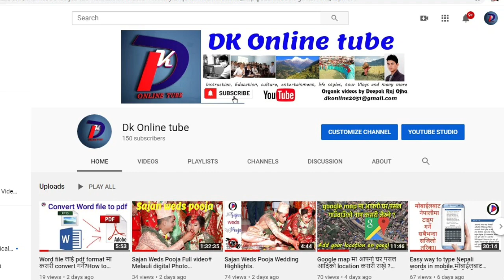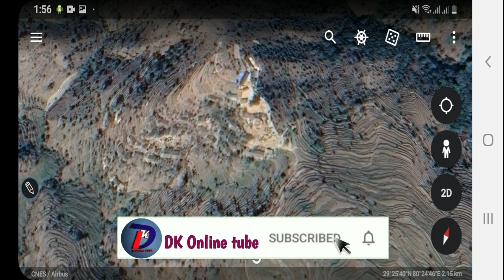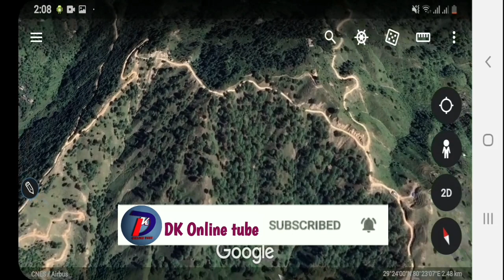स्याटेलाइटबाट मेलौलीको 3D भ्रमण || 3D satellite visit of Melauli area. || Deepak ojha|| DK online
स्याटेलाइटबाट मेलौलीको 3D भ्रमण || 3D satellite visit of  Melauli area.
a video by DK online tube
it is made my the google earth online. there are so many confusions in the presented video .
please note the mistake and comment me .